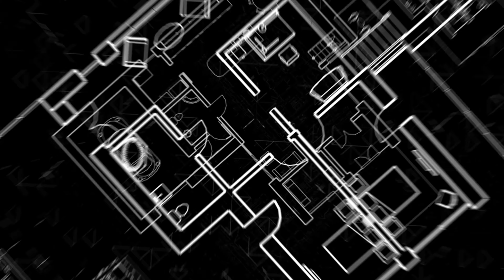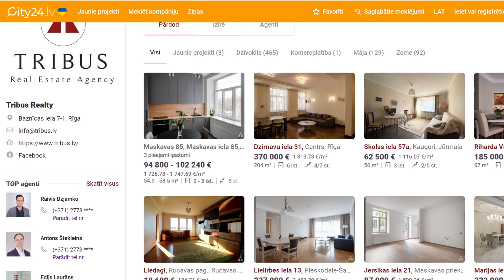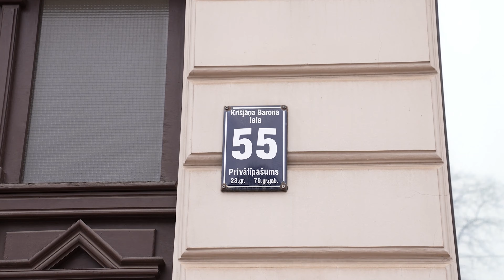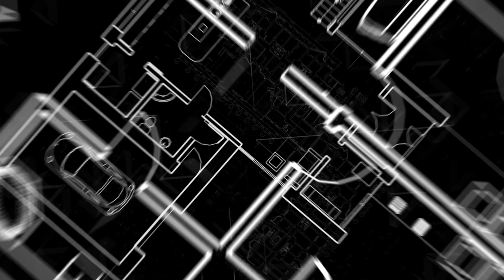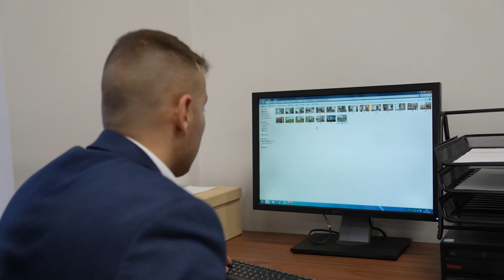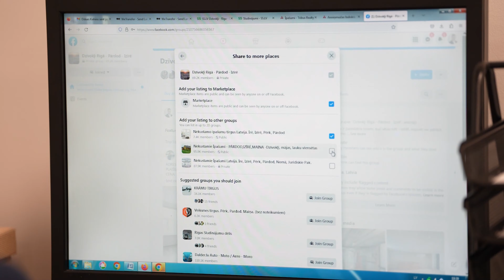KURŠ PIRMAIS PĀRDOS DZĪVOKLI? | 1. SĒRIJA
Vai Tu kādreiz esi aizdomājies par to, ka aģenti sacenšas savā starpā! 🤔
Šo mēs Tribus komanda esam nolēmuši izmēģināt, mūsu pašveidotajā raidījumā “Kurš pirmais pārdos dzīvokli?”. 💰🙌🏼  Divi dažādi objekti, divi profesionāli aģenti un laiks. ⏳

🎬 Šajā sērijā Tribus nekustamā īpašuma aģenti Oskars Trošins un Romans Kanarskis sacentīsies par to, kurš ātrāk pārdos vienu izvēlēto īpašumu. Kādus dzīvokļus izvēlējās aģenti, lai pārdotu to aktīvi īsā laika posmā? 🫡 Kāds pārdošanas plāns ir aģentiem? Viens starts, bet kurš pirmais?

SĒRIJĀ UZZINI ⬇
00:00 - TĪZERIS
00:18 - IEVADS
03:40 - OSKARS IZRĀDA DZĪVOKLI
04:50 - ĪPAŠUMA VIDEO
06:17 - OSKARS RĀDA DZĪVOKLI
08:28 - ROMANA ĪPAŠUMA VIDEO
09:51 - ROMANS BRAUC UZ BIROJU PUBLICĒT PIEDĀVĀJUMU
13:19 - KAS BŪS TURPINĀJUMĀ?

Kā Tu domā, kuram izdosies pirmajām pārdot dzīvokli? 📞💪🏼

Lai iegūtu sīkāku informāciju un vienotos par apskates laiku, zvaniet vai rakstiet.